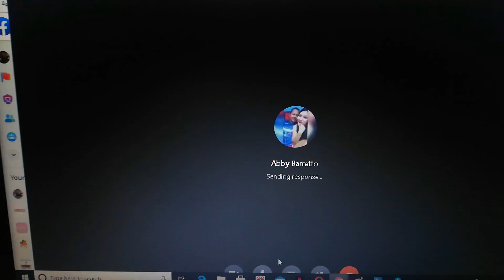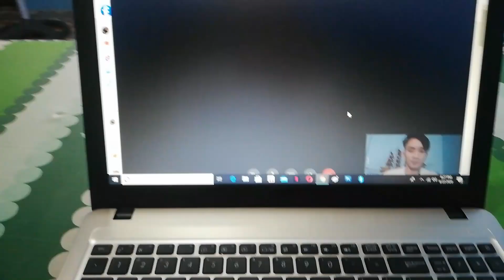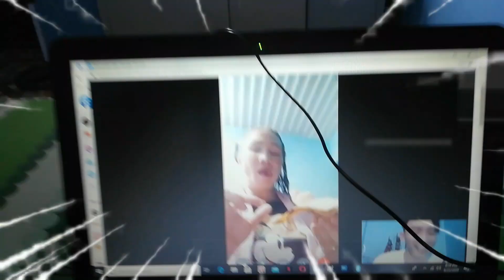I HAVE A GIRLFRIEND PRANK PART 2 ( MAY NAGALIT? ) | Jomel Dionisio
Vlog Title : I HAVE A GIRLFRIEND PRANK PART 2 ( MAY NAGALIT? ) | Jomel Dionisio